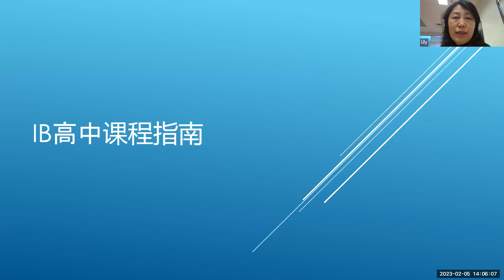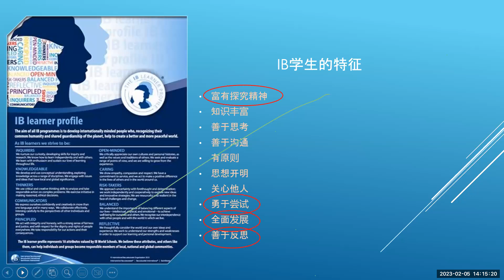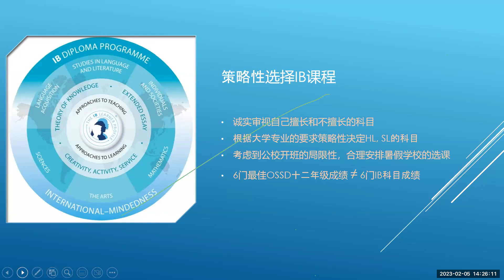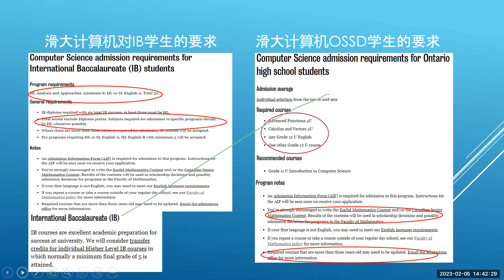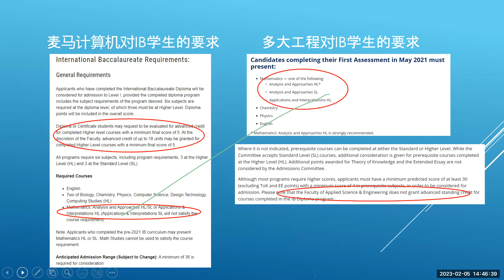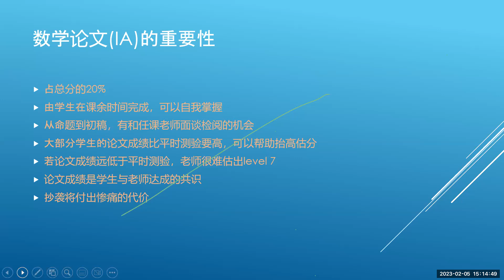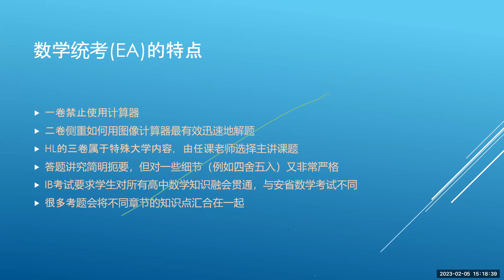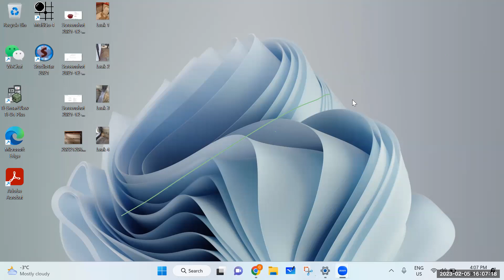20230205 LinkedKey IB Program Seminar